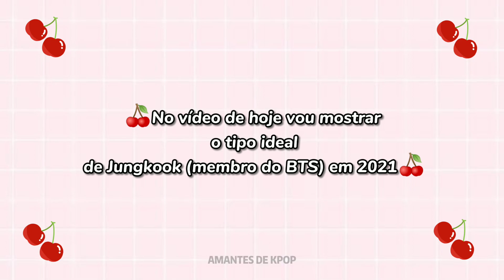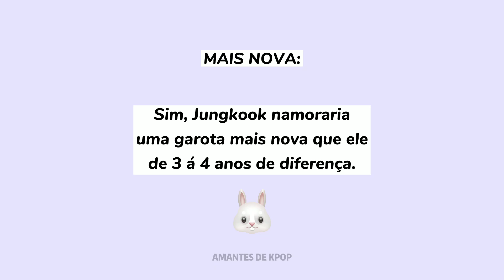O TIPO IDEAL DE JUNGKOOK EM 2021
• Espero que gostem do vídeo... deu muito trabalho pra fazer. 🍑☁️

Obrigado!